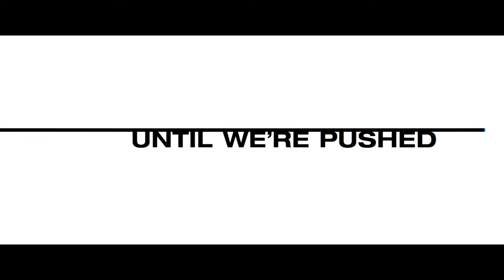THE HUMMINGBIRD PROJECT - Official Trailer (2019) Jesse Eisenberg, Salma Hayek Movie HD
THE HUMMINGBIRD PROJECT - Official Trailer | Jesse Eisenberg, Salma Hayek Movie (2019)

IN SELECT THEATERS MARCH 15.

In this modern epic, Kim Nguyen exposes the ruthless edge of our increasingly digital world. Cousins from New York, Vincent (Jesse Eisenberg) and Anton (Alexander Skarsgård) are players in the high-stakes game of High-Frequency Trading, where winning is measured in milliseconds. Their dream? To build a straight fiber-optic cable line between Kansas and New Jersey, making them millions. But nothing is straightforward for this flawed pair. Anton is the brains, Vincent is the hustler, and together they push each other and everyone around them to the breaking point with their quixotic adventure. Constantly breathing down their necks is their old boss Eva Torres (Salma Hayek), a powerful, intoxicating and manipulative trader who will stop at nothing to come between them and beat them at their own game.

WRITTEN & DIRECTED BY Kim Nguyen
STARRING Jesse Eisenberg, Alexander Skarsgård, Salma Hayek, Michael Mando